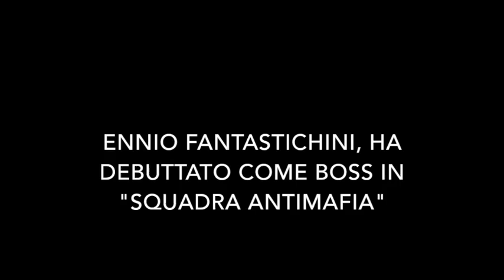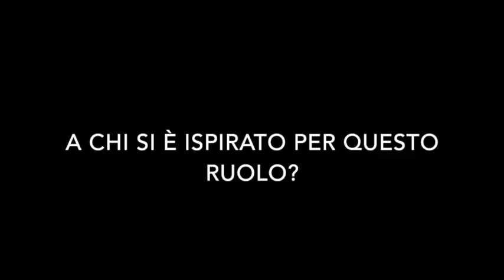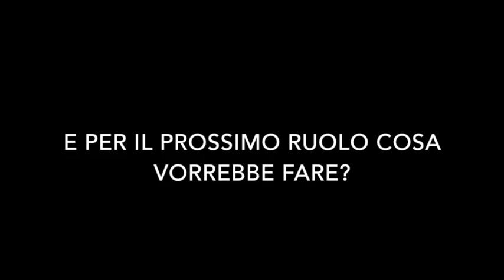Ennio Fantastichini: "Vorrei interpretare un santo, ma non me lo faranno fare". TvZoom.it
L’attore, protagonista di “Squadra Antimafia”, in onda venerdì 30 settembre su Canale 5, ai microfoni di TvZoom racconta come si è calato nei panni di un boss mafioso.